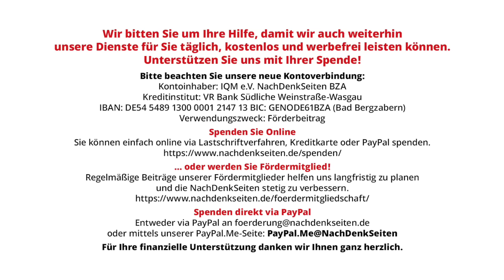ESC – Risse in der Friede-Freude-Eierkuchen-Blase | Jens Berger | NDS-Podcast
ESC – Risse in der Friede-Freude-Eierkuchen-Blase | Jens Berger | NachDenkSeiten-Podcast | 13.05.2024

Wer sich vom Eurovision Song Contest hochwertige musikalische Unterhaltung verspricht, wird auch in diesem Jahr einmal mehr enttäuscht gewesen sein. Aber wer schaut den ESC schon wegen der Musik? Über die Jahre hat sich der Sängerstreit zu einer hochpolitischen und hoch politisierten Selbstprojektionsfläche des sich als „gut“ empfindenden links-liberalen Europas entwickelt – ein Fest der LGBTQ-Community, man ist divers und politisch korrekt, behauptet dabei aber von sich selbst, unpolitisch zu sein. Das ist freilich Unfug. Die Teilnahme Israels trotz dessen Vernichtungskrieg in Gaza hat in diesem Jahr die Grenzen dieses Selbstbetrugs gezeigt. Während vor der Halle mehr als zehntausend propalästinensische Aktivisten gegen die Veranstaltung demonstrierten, versuchten die Veranstalter zwanghaft, trotz lauter Buhrufe die Show zu retten. Das deutsche Fernsehpublikum bekam davon wenig mit. The show must go on, Friede, Freude, Eierkuchen. Ein Kommentar von Jens Berger.

Artikel veröffentlicht am: 13. Mai 2024 um 10:03
Autor: Jens Berger
Sprecher: Tom Wellbrock
Titelbild: Screenshot SRF

NDS, NachDenkSeiten-Podcast, NDS-Podcast, Audio-Podcast, Kultur und Kulturpolitik, Wertedebatte, Bürgerproteste, doppelte Standards, Eurovision Song Contest, Israel, Russland, Weißrussland